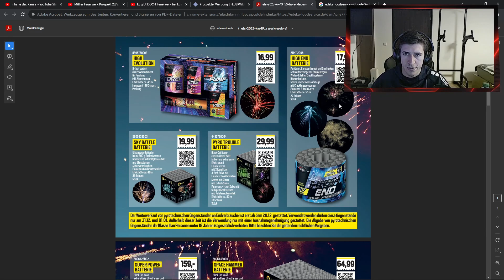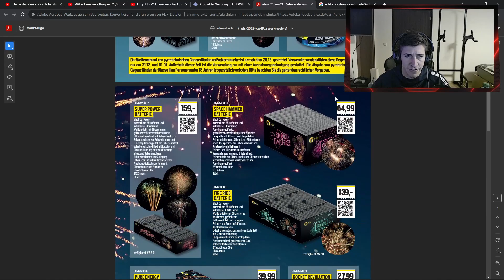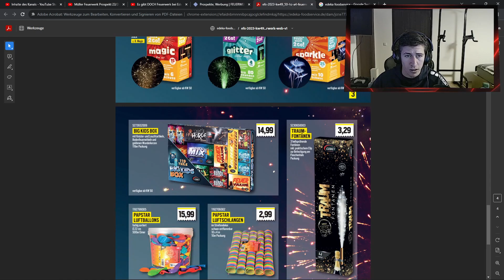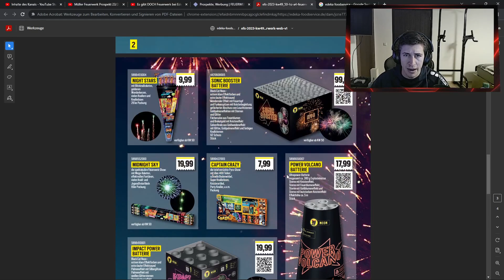EDEKA SILVESTER FEUERWERK PROSPEKT 2023/24